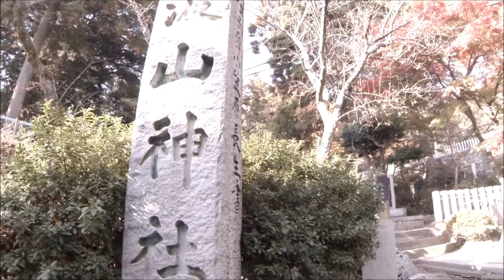Mt. Tsukuba in the Ibaraki Prefecture of Japan!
Manny and I decided to go and hike Mt Tsukuba AKA Tsukuba-San in Ibaraki, Japan. Good times and hard work. Training to attempt Mt Fuji or Fuij-San again.